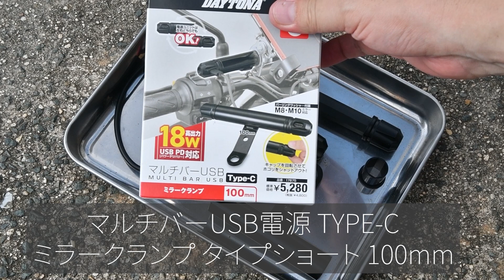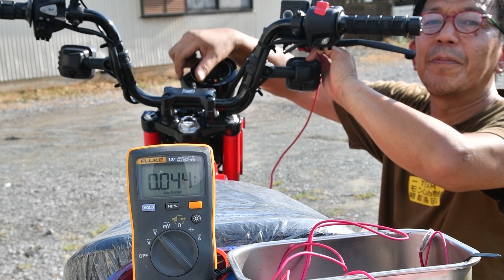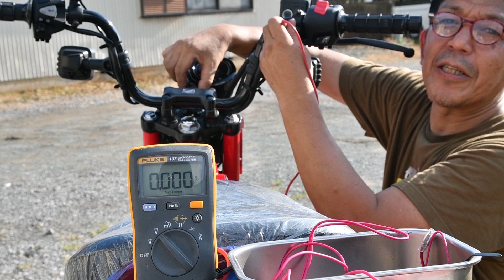デイトナ製マルチバーUSB電源をCT125ハンターカブに取り付けてみる